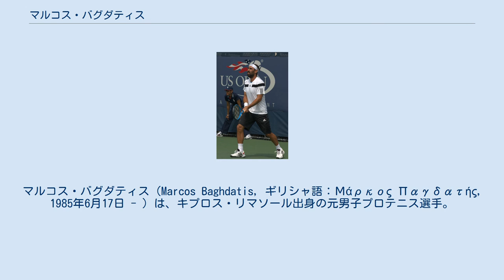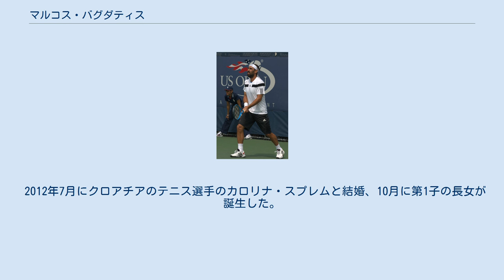マルコス・バグダティス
マルコス・バグダティス（Marcos Baghdatis, ギリシャ語：Μάρκος Παγδατής, 1985年6月17日 - ）は、キプロス・リマソール出身の元男子プロテニス選手。
当地から登場した最初の本格的なプロテニス選手として活動し、ATPツアーでシングルス4勝、ダブルス1勝を挙げた。
 2006年全豪オープン男子シングルス準優勝者。
2006年ウィンブルドン選手権男子シングルスベスト4。
ベースライン・プレーヤーで、フォアハンド・ストロークの強打とサービスを大きな武器にしていた。
 キプロスは地中海に浮かぶ人口約87万人の小さな島国で、バグダティスの父親は衣料品店を経営、家族は2人の兄と養子の妹がいる。
バグダディスはその中で5歳からテニスを始め、14歳の時にスポーツ小国を援助するプロジェクトの奨学金の資格を得て、キプロスからフランスの首都・パリへ留学した。
ジュニア選手時代、2001年に日本の大阪で開かれた世界スーパージュニアテニス選手権大会に16歳で優勝したことがある。
2003年全豪オープンジュニア男子シングルス部門で優勝し、同年にプロ転向。
 2004年アテネ五輪にキプロス代表として出場し、2回戦でドイツのニコラス・キーファーに敗れる。
4大大会デビューは同年の全米オープンで、2回戦で第1シードのロジャー・フェデラーに挑戦した。
2005年全豪オープンでキプロス人のテニス選手として初の4回戦進出を果たしたが、この時もフェデラーに敗れている。
その後全仏オープンとウィンブルドンにも初出場を果たしたが、この両大会では初戦を突破できなかった。
 2006年全豪オープンでバグダティスは世界に旋風を起こした。
世界ランキング54位のノーシードから勝ち上がり、4回戦で第2シードのアンディ・ロディックを6-4, 1-6, 6-3, 6-4で破り、準々決勝では第7シードのイワン・リュビチッチに勝ち、準決勝では第4シードのダビド・ナルバンディアンを3-6, 5-7, 6-3, 6-4, 6-4の逆転で下し、キプロス人のテニス選手として初の4大大会決勝進出者となった。
先にナルバンディアンに2セット先行されてからの逆転勝利でつかんだ決勝戦だった。
ロジャー・フェデラーとの決勝では第1セットを7-5で奪ったが、続く3セットを5-7, 0-6, 2-6で落として準優勝に終わった。
 この後、ウィンブルドン選手権でベスト4に進出する。
準々決勝でレイトン・ヒューイットを6-1, 5-7, 7-6(5), 6-2で破ったが、続く準決勝で第2シードのラファエル・ナダルに1-6, 5-7, 3-6のストレートで敗れ、全豪に続く決勝進出はならなかった。
ウィンブルドン選手権の終了後、バグダティスは世界ランキングを10位に上げ、初めての世界トップ10入りを決めた。
 全米オープンで第8シードに選ばれたバグダティスは、2回戦でこの大会限りでの現役引退を表明していたアンドレ・アガシに4-6, 4-6, 6-3, 7-5, 5-7のフルセットで敗れた。
しかし全米オープン直後に行われたチャイナ・オープンの決勝戦で、バグダティスはマリオ・アンチッチを6-4, 6-0で破り、ATPツアー大会初優勝を飾った。
 BNPパリバ・オープンでのバグダティス（2006年） 2007年全豪オープンでは2回戦でガエル・モンフィスに敗れたが、翌週にPBZザグレブ・インドアの決勝でイワン・リュビチッチを破り、ツアー2勝目を挙げる。
全仏オープンでは、初進出の4回戦でイーゴリ・アンドレエフに敗れた。
 2008年は右手首の疲労骨折や背中の故障などに悩み、年間を通じて12大会しか出場できなかった。
そのため、シーズン初めは16位だった世界ランキングは最終的に98位まで急落した。
 2009年全豪オープンでは、準優勝した年以来3年ぶりの4回戦まで勝ち進んだが、第3シードのノバク・ジョコビッチに1-6, 6-7(1), 7-6(5), 2-6 で敗れる。
この後全仏オープンで初戦敗退し、直後のオルディナ・オープン大会の2回戦を途中棄権したため、ウィンブルドン選手権を欠場する...